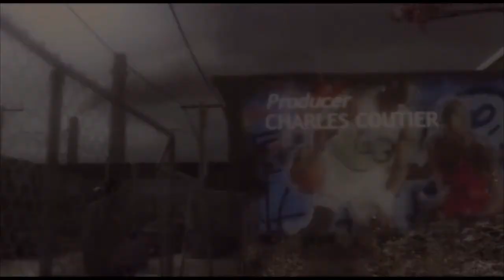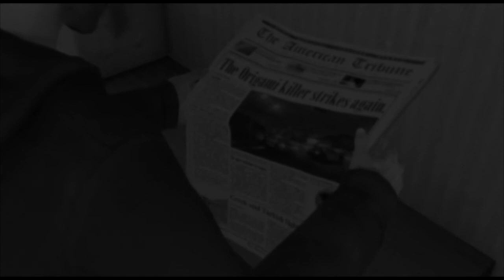Heavy Rain - Fandoblado al español latino 2do. Capítulo: La desaparición de Shaun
HOLA AMIGOS LES PRESENTAMOS EL SEGUNDO CAPÍTULO DE NUESTRO TERCER PROYECTO DE FANDOBLAJE:

HEAVY RAIN - FANDOBLADO AL ESPAÑOL LATINO
2DO. CAPÍTULO: LA DESAPARICIÓN DE SHAUN

POR FIN ESTE TRABAJO SALE A LA LUZ, AGRADECEMOS A TODAS LAS PERSONAS QUE ESTUVIERON INVOLUCRADAS EN EL PROYECTO.

CARTER BLAKE - Calipso Ogigia

POLÍCIA  - RUBÉN DE LA CRUZ

SECRETARIA - ÁNGELES HERNÁNDEZ